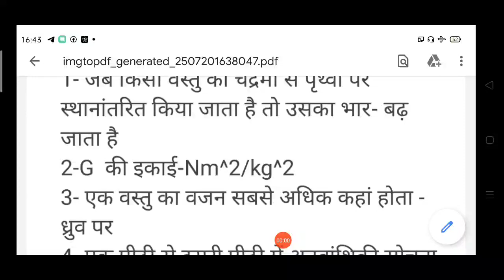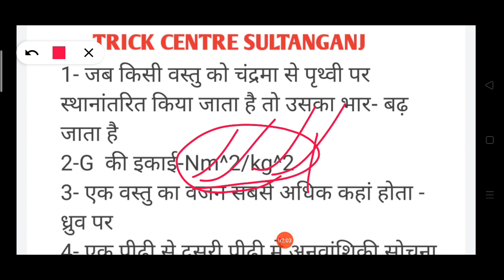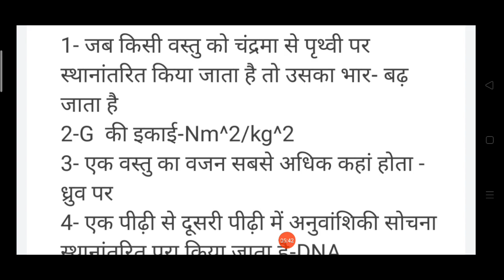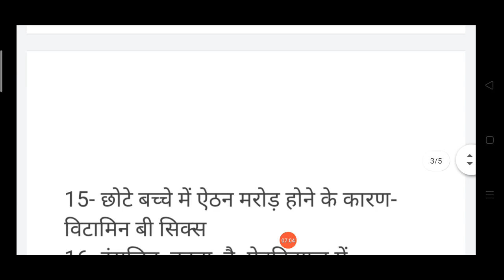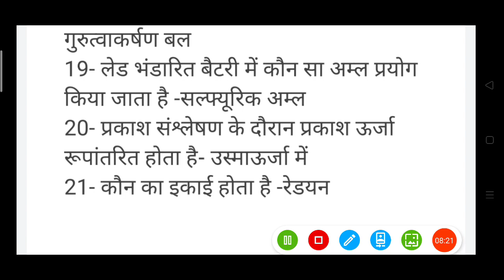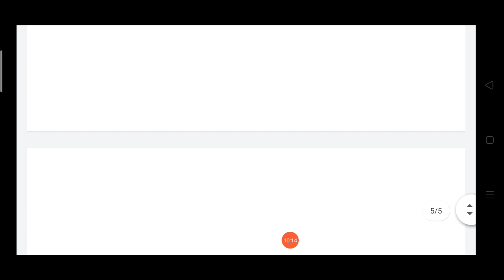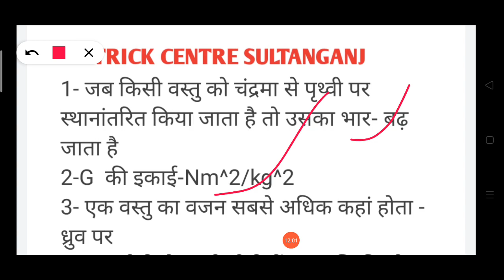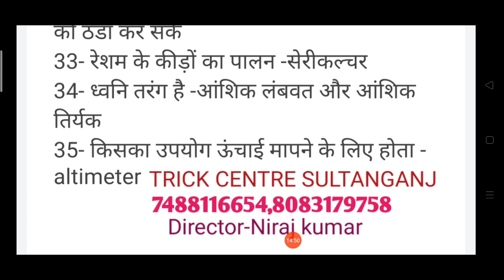GK,GS questions# speedy question bank